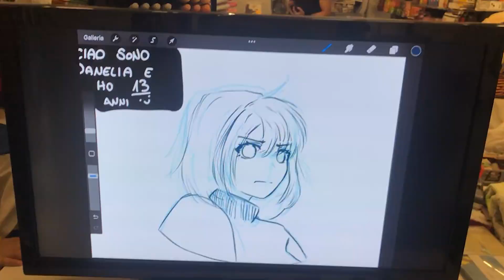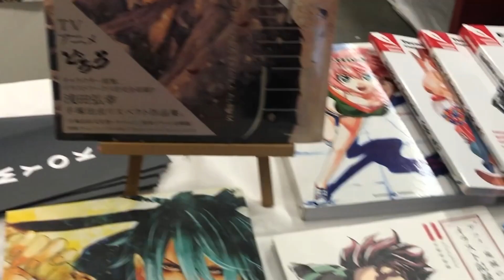APRIAMO 2 MISTERY BOX CON 4 ACTION FIGURE - Tutto ciò che abbiamo acquistato al Japan Matsuri 2022